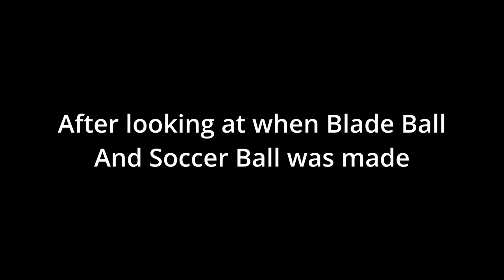Playing Soccer Ball, A VERY Similar Game To Blade Ball In Roblox!!!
Very similar to Blade Ball not gonna lie...